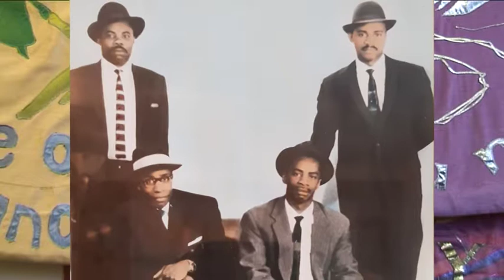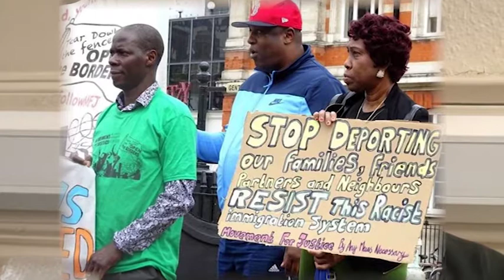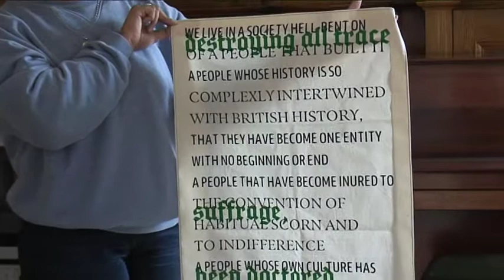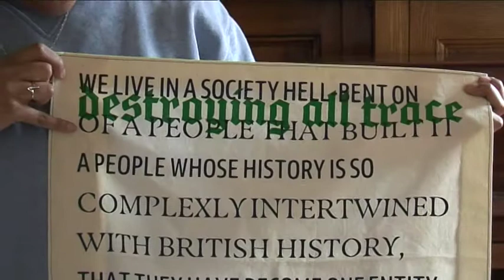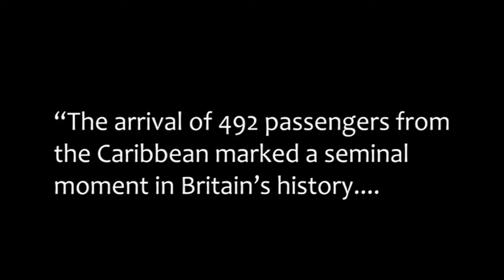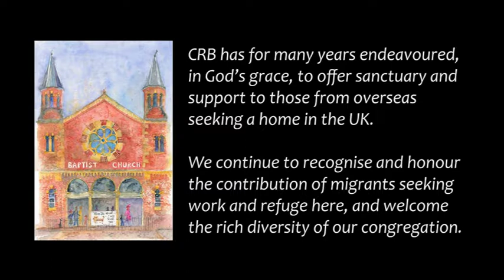Windrush2019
Cemetery Road Baptist Church, Sheffield, remembers its long and happy association with migrants from Jamaica on what has now been designated 'Windrush Day'.